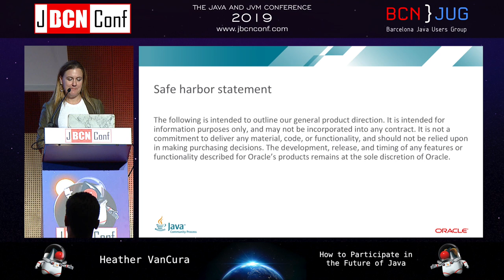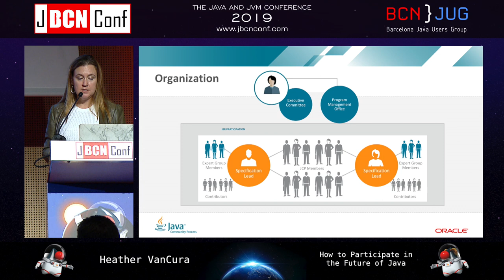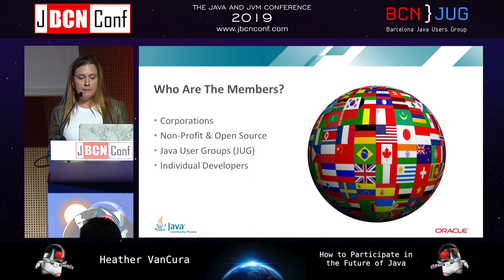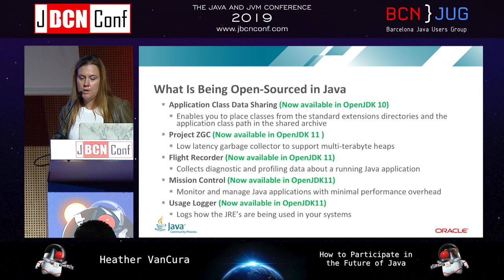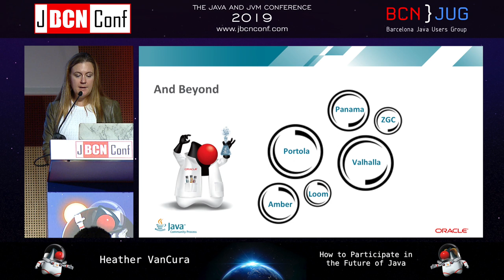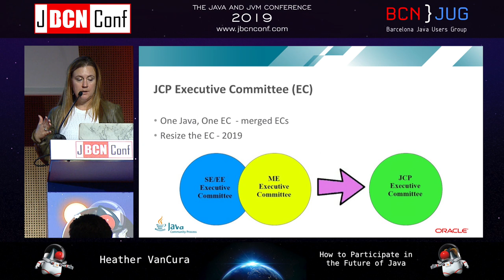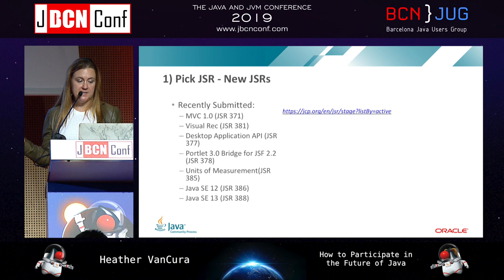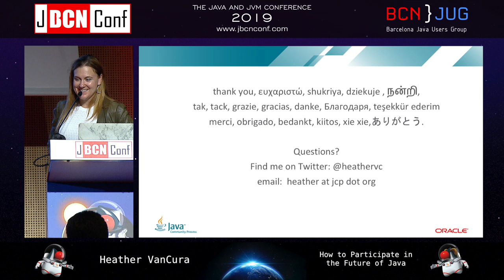How to Participate in the Future of Java by Heather VanCura at JBCNConf'19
This session will explore how Java development has been brought into the open and many of the shifts in the Java community over the past year, Several Java developer efforts have brought open source development processes and new levels of transparency and participation into their communities. Learn about the latest Java innovations to the Java SE Platform - Java SE 10, 11, 12 and beyond. Since the initiation of efforts to expand the developer participation in the Java community, Java standards development is more open that it ever has been. Learn how to take part in the Java developer community and the upcoming changes to Java - you can participate as an individual, corporation, or nonprofit such as a Java user group (JUG). This session answers questions about why and how to participate in the evolution of the Java platform. You will also learn about the global Adoption programs and how you can participate in contributing to the future of Java